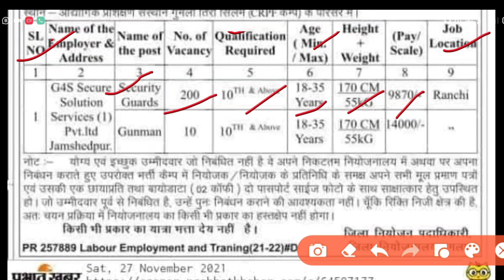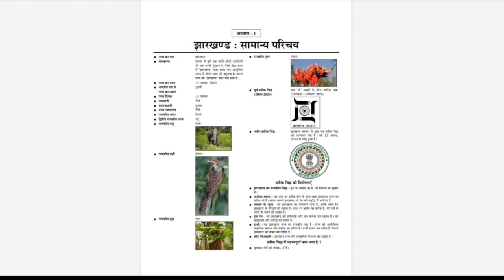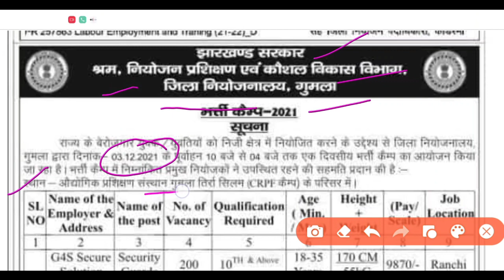Jharkhand New Vacancy 2021 | Jharkhand latest Vacancy | Jharkhand bharti kemp | Jh jobs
📖📖 Best Book link 👇👇👇👇

✅Bharti Camp Dumka
✅Bharti Camp Gumla
✅Bharti Camp Sahebganj
✅Bharti Camp Pakur

jharkhand vacancy 2021. jharkhand jobs 2021. jharkhand job .  jharkhand latest vacancy 2021. jharkhand government jobs 2021. jharkhand vacancy .  jharkhand new vacancy 2021 .  jharkhand news.  jharkhand job vacancy.  job information , jharkhand recruitment 2021. jharkhand govt job vacancy 2021 e kalyan , jharkhand job vacancy 2021. jharkhand new vacancy jharkhand manrega 2021. jslps vacancy 2021. job in ranchi jharkhand job news .  jharkhand police new vacancy jharkhand bed admission 2021. jharkhand upcoming vacancy 2021. jssc .  jharkhand vacancy update  mukhy mantri protsahan yojana 2021 jharkhand, jobs in ranchi, manrega vacancy 2021. jharkhand block level vacancy 2021. jssc vacancy 2021, jharkhand teacher vacancy 2021. station master vacancy 2021.  jharkhand latest vacancy 2021. TCS recruitment 2021 fresher .  jharkhand jobs .  para teacher news today , ranchi job vacancy 2021. bihar job vacancy 2021. job in jharkhand , jharkhand vacancy news 2021